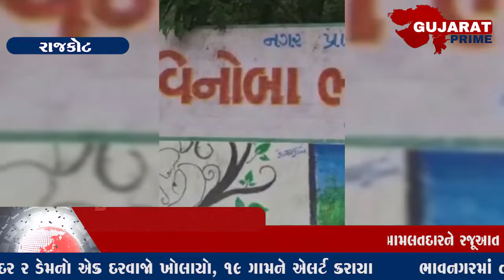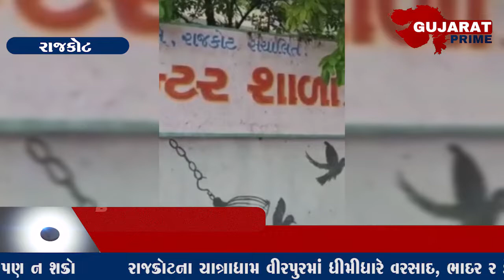ખાનગી ફાઉન્ડેશને સ્કૂલને દત્તક લઇ તોડફોડ કરી બદતર હાલત કરી